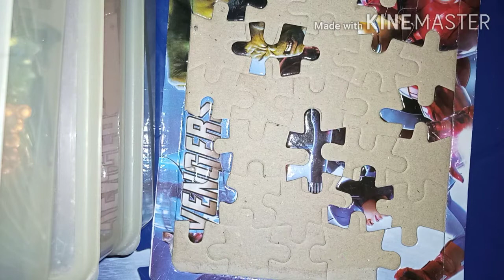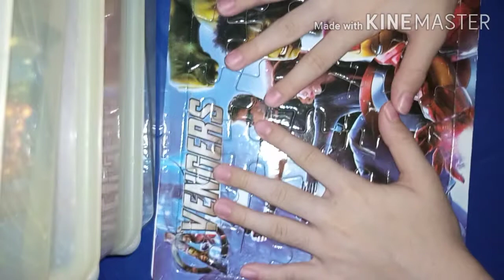Game play Puzzle AVENGERS